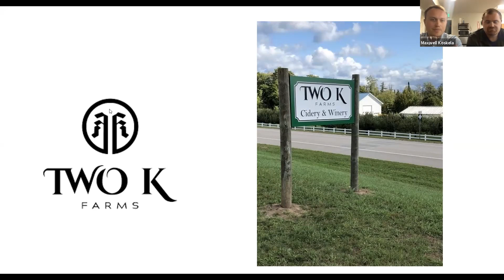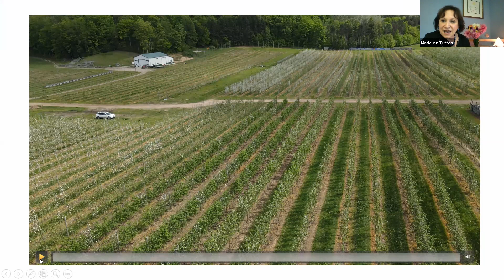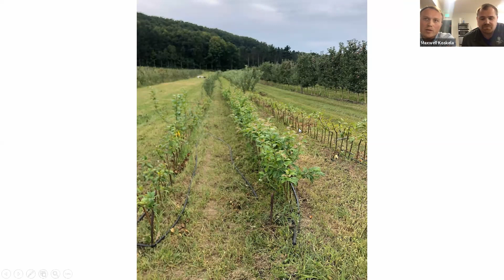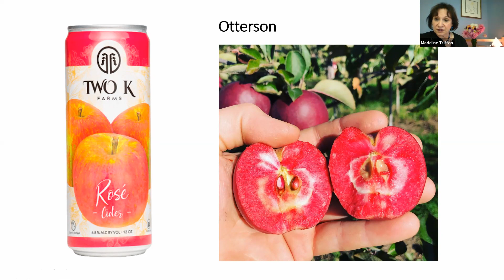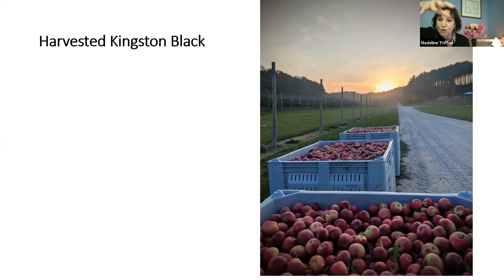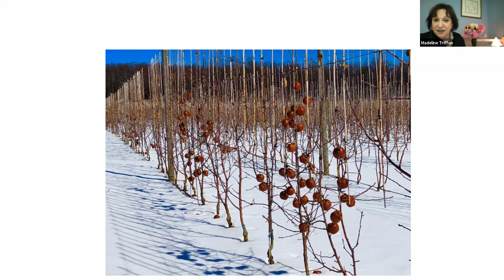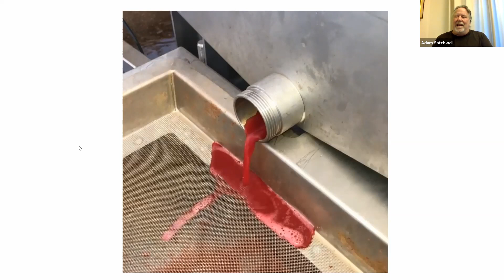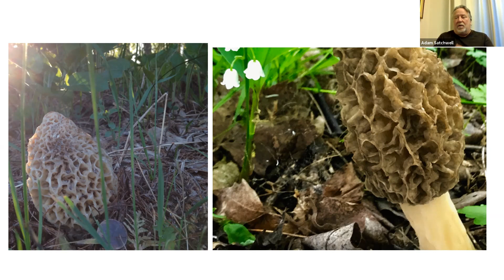Now’s the Time to Relish CIDER! With Two K Farms in Suttons Bay